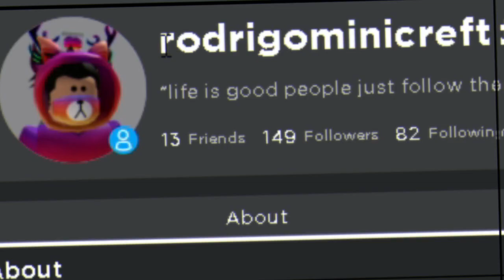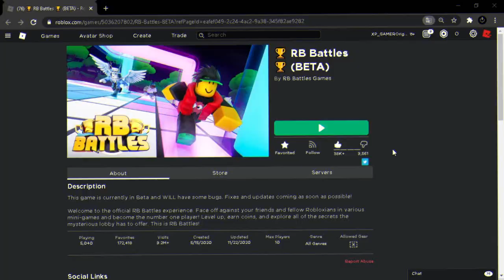Como Pega O 5° Emblema Do RB Battles No Roblox ( 5 de 12 )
como pega a badge do Murder Mystery 2 do evento rb battles no roblox

Mapa: Murder Mystery 2

Mapa RB Battle: 🏆 RB Battles 🏆 (BETA)

✅ Músicas Usado No Vídeo Foi Pego Na Biblioteca Do YouTube

Artista: VYEN

Artista: VYEN

Artista: Astron

Artista: Benjamin Martins

Artista: The Tides

Artista: Benjamin Martins

Artista: The Tides

Meu Grupo Do Roblox 👇👇👇

✅ XP GAMER

Seja Membro